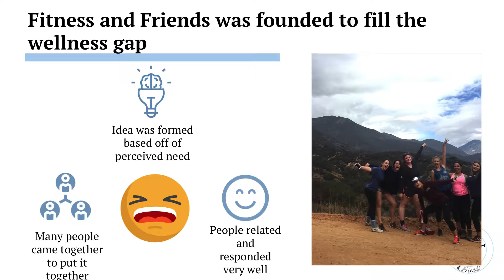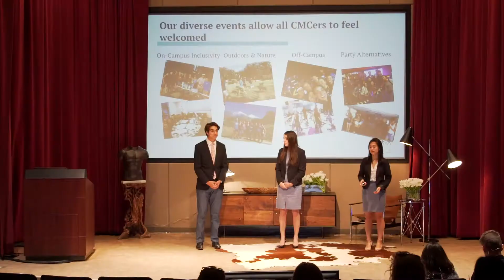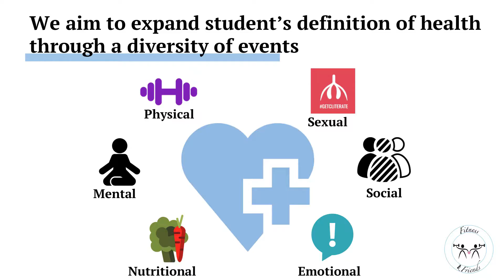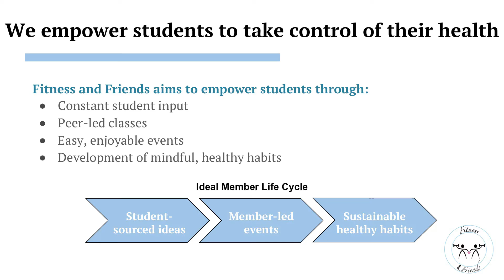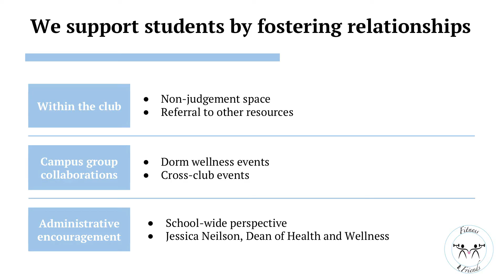Forum 2017 - Fitness and Friends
Presenter: Kenlyn Mirbach ’20, Lisa Hao ’20, Bryan Carlen ’20

Fitness and Friends is a club dedicated to creating a space for students to be mindful of their health while also having tons of fun. We aim to integrate health into college life, making wellness part of an everyday routine.